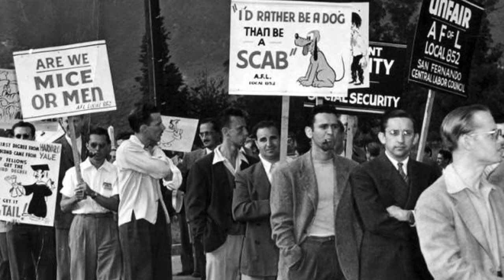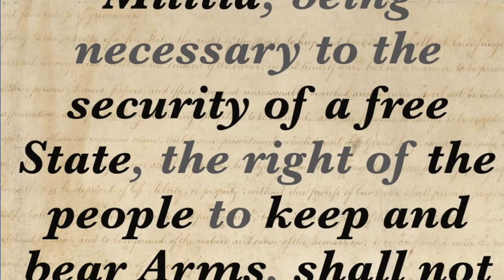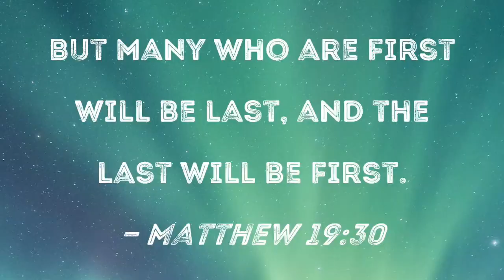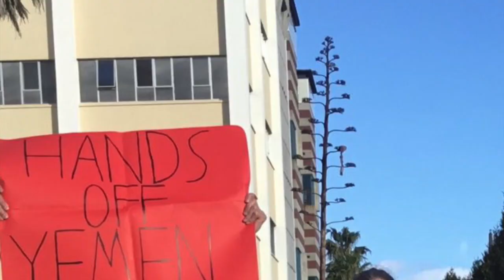January 7th, 2024 - National Day of Solidarity with Yemen & The Houthis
On January 7th, 2024 the Center for Political Innovation organized a national day of action to show support for the people of Yemen and Ansarullah (Houthis) in their heroic actions to support Palestinians. The protest also emphasized that the USA should stay out of the Red Sea and not protect Israeli ships.